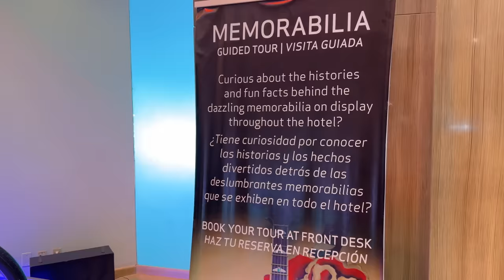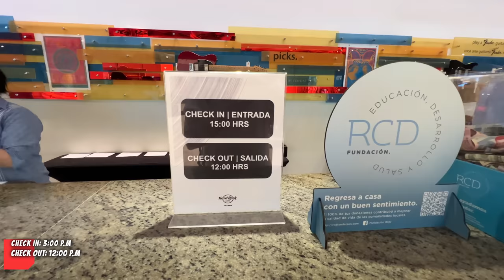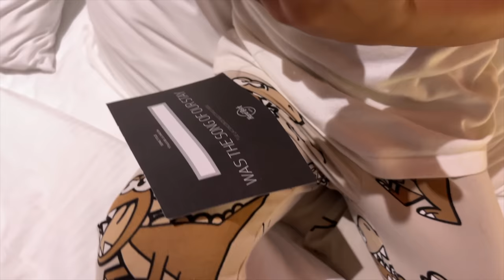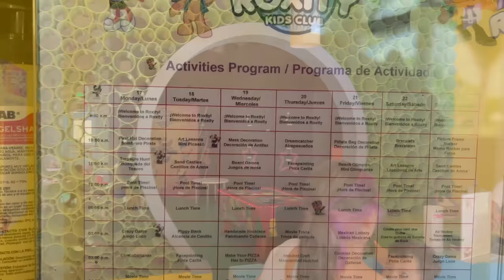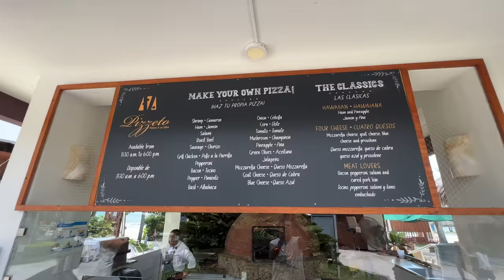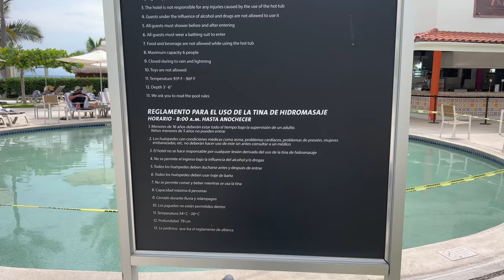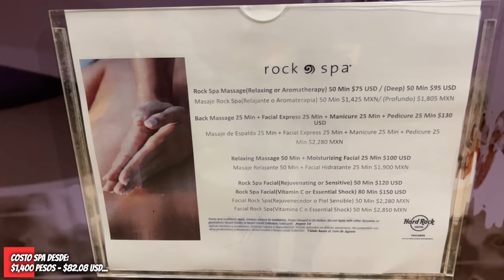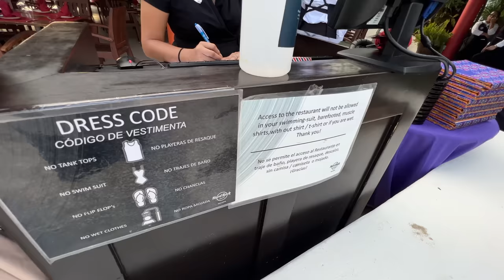🏝 Hotel Hard Rock PUERTO VALLARTA 4 diamantes 💎 Guía 100% REAL 4K ► All Inclusive 🏖 Costos & Tips 🤩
✅ Video hotel HARD ROCK Vallarta 🔴 TODO INCLUIDO ✅ ALL INCLUSIVE Puerto Vallarta, hotel de lujo🔥 WOW 😱 Costos ⚠ Tips 🤩 24 Hrs ✅review 100% real.

🤩 Guía completa hotel Hard Rock Vallarta en Riviera Nayarit! 🆘 Todo incluido 24 hrs 🍻 El hotel con + ambiente de Vallarta. Te dejamos todos los costos, tips, y la Guía COMPLETA a detalle ✅ 🔴 All inclusive ILIMITADO. ▶ The BEST hotel in Vallarta 🔴. Checa la GUÍA completa y si vale la pena este hotel TODO INCLUIDO ❗y todo lo que debes saber sobre el hotel ALL INCLUSIVE Hard Rock Vallarta. ¡TODO INCLUIDO! & RESEÑA DEL HOTEL 100% familiar y con plan todo incluido 🔴.

🥳 Gracias por apoyarnos con nuestra tienda en línea con productos 100% MEXICANOS 🇲🇽:
🔴 ChavoTienda Oficial:
 ♥️ Mándanos 1 msj a la Chavo Tienda Oficial: